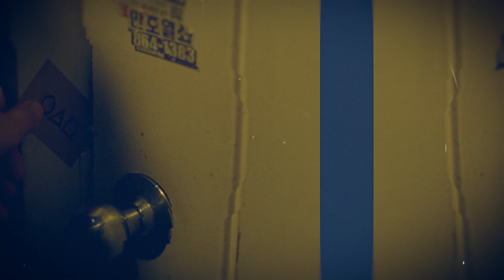SQUID GAME ASLINDA NE? | ÖBÜR GÜNDEM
Tüm dünyanın konuştuğu Kore yapımı Squid Game, ilk 23 gün içinde yaklaşık 132 milyon Netflix kullanıcısı tarafından izlendi.

- Yeni bir rekora koşan dizi nasıl ve neden bu kadar popüler oldu?

- Squid Game’i, daha önce hayatta kalma mücadelesini konu alan Parazit ve Hunger Games filmlerinden ayıran ne?

- Senaryoya gizlenmiş subliminal mesajlar neler?

- K-POP çılgınlığının arkasındaki ne?

- Kore yapımı işler nasıl bu kadar fenomen oluyor?

Hepsi ve daha fazlası Kılıç Buğra Kanat, Simge Ata Erdoğan ve İlke Özalp’in yorumlarıyla ‘Öbür Gündem’de.

‘Ne Var Ne Yok?’ (İç Politika) programında Halime Kökçe, Hüseyin Alptekin ve Yusuf Özkır iç politikaya dair yorumları ile gündemi değerlendirecek. Hızla değişen gündemin ana konuları bu programda tartışılacak.

‘Sınır Ötesi’ (Dış Politika – Türkçe) programında Bora Bayraktar, Kılıç Buğra Kanat ve Sernur Yassıkaya dünya gündemini ele alacak. Dünyada yaşanan gelişmelerin yanında Türkiye’nin uluslararası arenada ortaya koydukları da bu programda masaya yatırılacak.

‘Nereye Gidiyoruz?’ (Kültür-Sanat) programında Nagihan Haliloğlu, Halil İbrahim İzgi ve Hasan Eren Ulu kültür ve sanata ilişkin renkli konu ve içerikler ile izleyici karşısında olacak. Müzik, tiyatro, sinema, yazarlık, dergicilik, görsel sanatlar ve modern dijital sanatlara kadar kültüre ve sanata dair ne varsa bu programda yerini bulacak.

‘Türkiye Talks’ (İngilizce) programında ise Kadir Üstün ve Talip Küçükcan İngilizce içeriklerle Türkiye ve dünya gündemini ele alacak. Türkiye’nin gündeminde yer alan konular bu program vasıtasıyla uluslararası medyaya taşınacak.